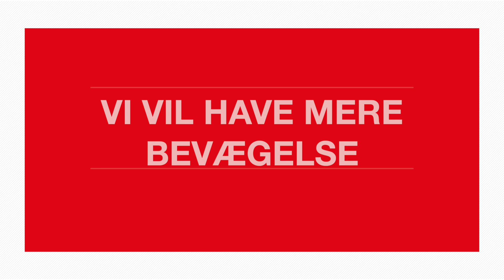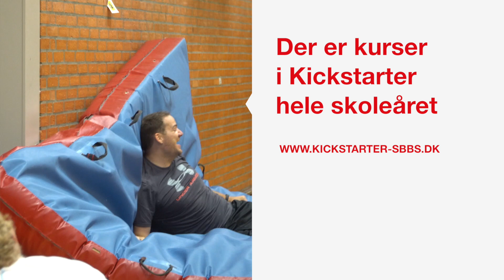Kickstarterkursus på Danehofskolen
Udskolingslærerne på Danehofskolen er på Kickstarter-kursus.